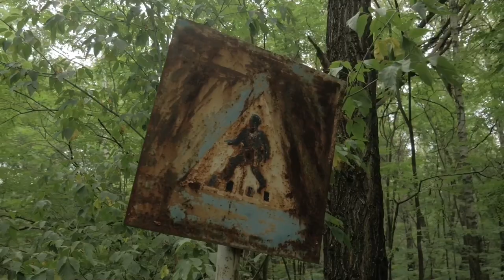अमेज़न जंगल की रहसो | Nagative Anergy Scary place in Amazon Jangal | horror hunted forest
horror stories in Amazon Jangal
mysterious in bhoot
real bhoot at jangal
bhootiya kahani
asli bhoot ki kahaniya

Note:-
this video is education parpes use